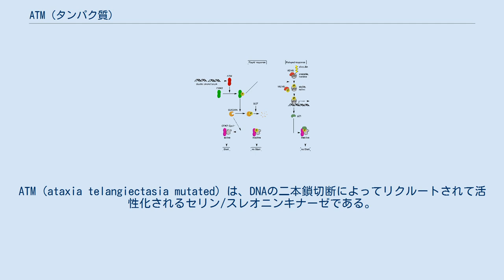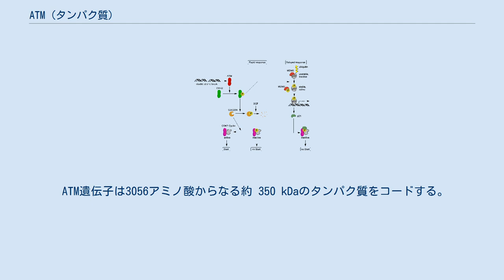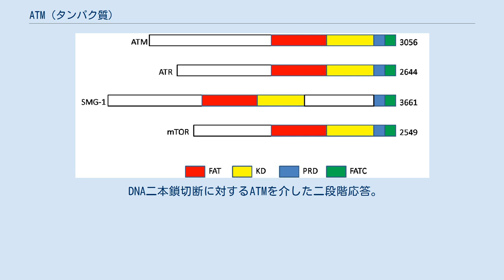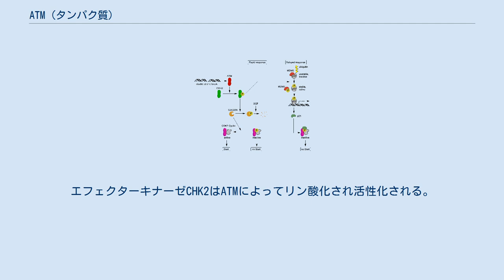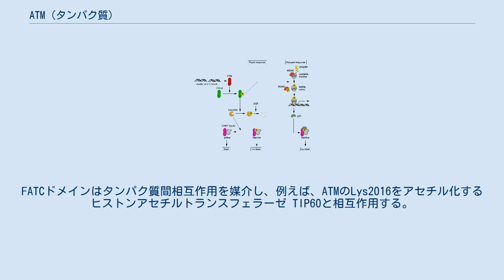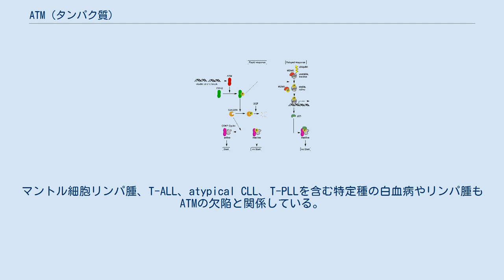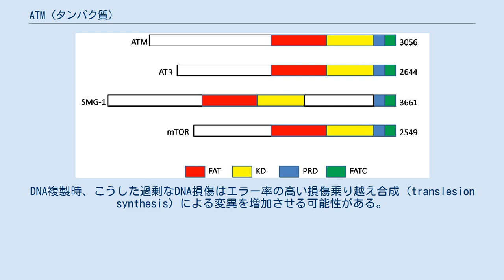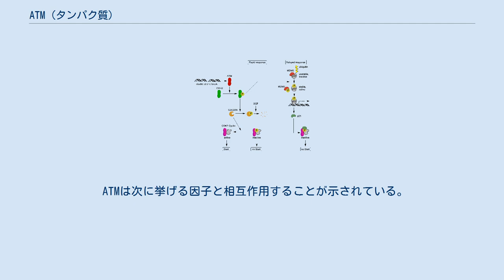ATM (タンパク質)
ATM（ataxia telangiectasia mutated）は、DNAの二本鎖切断によってリクルートされて活性化されるセリン/スレオニンキナーゼである。
ATMは、DNA損傷チェックポイントの活性化を開始する重要なタンパク質をリン酸化し、細胞周期の停止、DNA修復やアポトーシスを引き起こす。
p53、CHK2、BRCA1、NBS1、H2AXを含む、ATMの標的となるタンパク質のうちのいくつかはがん抑制因子である。
 ATM遺伝子は1995年にYosef Shilohによって発見され、ATMという名称は、その遺伝子の変異（mutation）が毛細血管拡張性運動失調症（ataxia–telangiectasia）の原因であることに由来する。
1998年にShilohの研究室とKastanの研究室は、ATMがDNA損傷によって活性が昂進するプロテインキナーゼであることをそれぞれ独自に示した。
 細胞周期を通じて、DNAの損傷は監視されている。
損傷は複製時のエラーや代謝の副産物、有毒な薬剤や電離放射線によって生じる。
細胞周期にはさまざまなDNA損傷チェックポイントが存在し、細胞周期の次の段階への移行を阻害したり、現在の段階にとどまらせたりしている。
細胞周期の主要なチェックポイントとしてはG1/SチェックポイントとG2/Mチェックポイントがあり、細胞周期の正確な進行を維持している。
ATMはDNA損傷後、特に二本鎖切断後に細胞周期の進行を遅らせる役割がある。
ATMは、MRN複合体などの二本鎖切断を検知するタンパク質によって二本鎖切断部位にリクルートされる。
その後、ATMはNBS1や他の二本鎖切断修復タンパク質をリン酸化する。
こうして修飾された媒介タンパク質はDNA損傷シグナルを増幅し、CHK2やp53などの下流のエフェクターへシグナルを伝達する。
 PIKKファミリーの4つのメンバー間で保存されている4つのドメインの模式図。
 ATM遺伝子は3056アミノ酸からなる約 350 kDaのタンパク質をコードする。
ATMはPI3K関連キナーゼ（PIKK）スーパーファミリーに属する。
PIKKスーパーファミリーは6つのセリン/スレオニンキナーゼからなり、PI3キナーゼ（PI3K）との配列類似性を示す。
このファミリーにはATR、DNA-PKcs、ｍTORが含まれる。
ATMは特徴的な5つのドメインからなり、N末端側からC末端側へ、HEATリピートドメイン、FRAP-ATM-TRRAP（FAT）ドメイン、キナーゼドメイン（KD）、PIKK調節ドメイン（PDR）、FAT-C末端（FATC）ドメインの順に並んでいる。
HEATリピートはNBS1のC末端に直接結合する。
FATドメインはATMのキナーゼドメインと相互作用し、ATM自身のC末端領域を安定化する。
キナーゼドメインはキナーゼ活性をもち、PRDとFATCドメインはその活性を調節する。
ATMの全体構造は解かれていないが、その構造はDNA-PKcsときわめて類似しており、コンフォメーション変化後にヘッド領域と長いアーム領域が二本鎖DNAを包み込むと考えられている。
N末端のドメインはFATドメインとともにαヘリックス構造をとると予測されている。
このαヘリックス構造は、同じくHEATリピートを持つハンチンチンタンパク質でみられるような、曲がった管状の三次構造を形成すると考えられている。
FATCは約30アミノ酸からなるC末端のドメインである。
その配列は高度に保存されており、αヘリックスに続く鋭いターン構造からなり、ジスルフィド結合によって安定化されている。
 DNA二本鎖切断に対するATMを介した二段階応答。
迅速な応答では、活性化されたATMはエフェクターキナーゼCHK2をリン酸化し、CHK2はCDC25Aをリン酸化してCDC25Aをユビキチン化と分解の標的とする。
その結果リン酸化されたCDK/サイクリンが蓄積し、細胞周期の進行がブロックされる。
遅延型応答では、ATMはp53とその阻害因子であるMDM2をリン酸化する。
p53はCHK2によってもリン酸化される。
その結果、p53は安定化されて活性化され、CDK阻害因子p21の発現が増加し、CDK活性を低く抑えることで長期間の細胞周期停止を維持する。
 MRE11、RAD50、NBS1（酵母ではXRS2）からなる複合体はヒトではMRN複合体と呼ばれ、ATMを二本鎖切断部位へリクルートし、切断部の両端を保持する。
ATMはNBS1サブ...